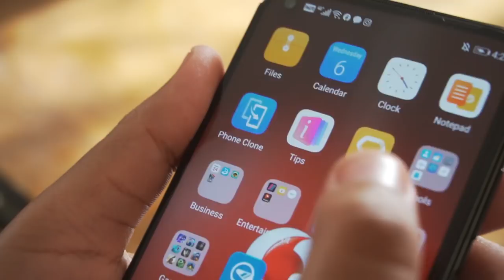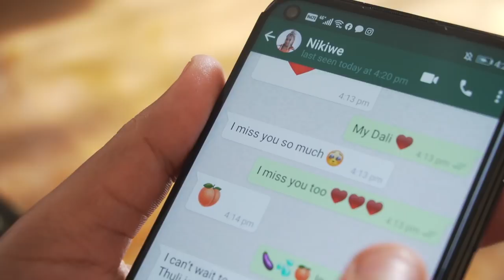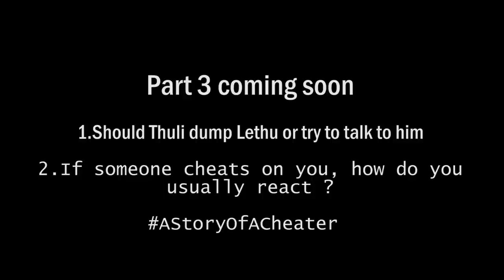A Story Of A Cheater - Never admit that you cheating (Part 2)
w/ Thuli Madlamuka
Shot by Leon Gumede